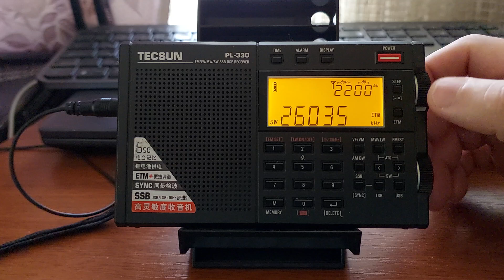Tecsun PL-330, короткі хвилі вдень/Tecsun PL-330, короткие волны днем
Прийом 21 травня 2024 орієнтовно о 17:30 на антену Tecsun AN-48X. Багатоквартиний будинок без електроенергії.

Прием 21 мая 2024 ориентировочно в 17:30 на антенну Tecsun AN-48X. Многоквартирный дом без электроэнергии.

Reception on 21 May 2024 at approximately 17:30 on the Tecsun AN-48X antenna. An apartment building without electricity.